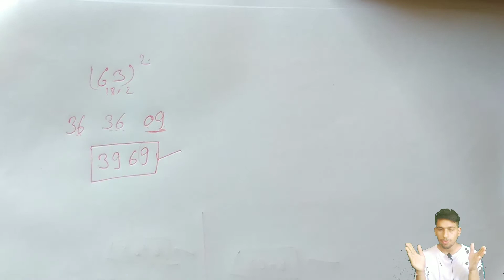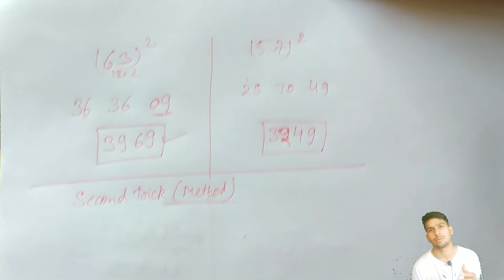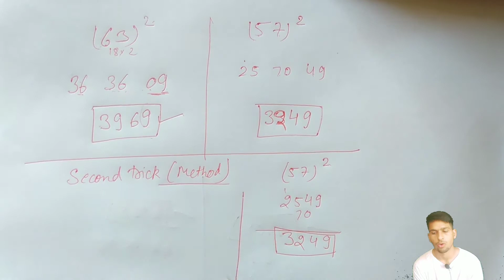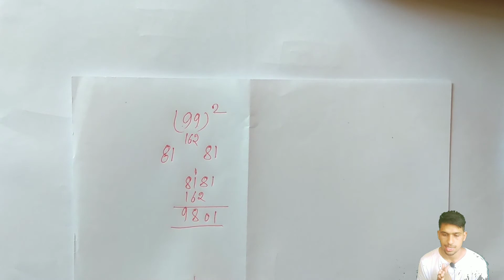1-100 square short trick | how to find square in 5 seconds | Shakunthas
1-100 square short trick | square short trick | how to find square in 5 seconds | Shakunthas

. WELCOME TO SHAKUNTHA'S.
   ** Learn Here - Lead Anywhere **

About this video : In this video we are with you with a new short trick of mathematics calculation ,
after watching this video you can find square of any number between 1- 100 in just five seconds after the practice.

don't forget to participate to win gift vouchers

2. Like the video.
3. Share the video.
4. Comment the video.
5. Answer the questions.(Link for questions is given above)

KEEP SUPPORTING
Regards
Sidharth Yadav